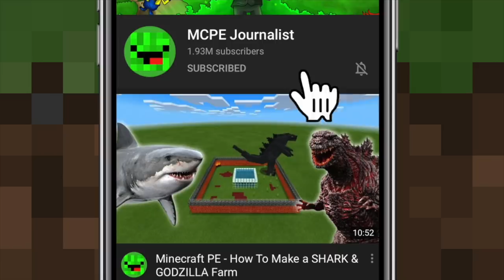MCPE: How To Make an Ant Farm